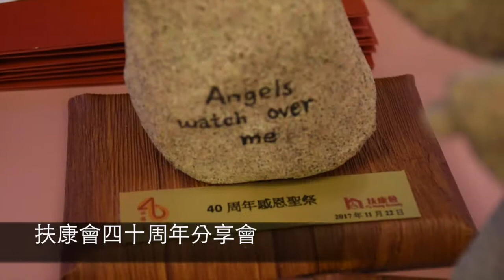2017.11.22扶康會四十周年分享會／公教報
（公教報訊）扶康會十一月二十二日舉行四十周年感恩祭暨分享會，主禮楊鳴章主教鼓勵該會成員活出信心與愛， 讓受助者感受到天主的臨在。⋯⋯

彌撒後， 扶康會假明愛餐廳舉行分享會，該會創會成員李百灝憶述一九七七年成立扶康會的點滴：「當年眾人心口只有『勇』字，沒想過有沒有足夠資源、人手、專業人才的配合，只看到服務的需要，便集結眾人一起成立扶康會。」

現任董事局委員的李百灝是扶康會前主席，多年來在港推動有關智障人士、精神病康復者及自閉症人士的服務，十五年前他又與方叔華神父在澳門成立「澳門扶康會」，擴大受惠者範圍。

他慶幸自己是該會一份子，而從服務經驗中他學會凡事滿足與知足，「能夠參與扶康會工作，是我一生成長裡其中一個很大的福份」。⋯⋯